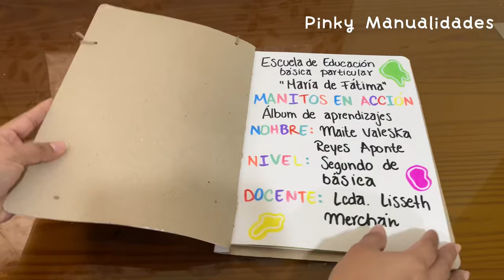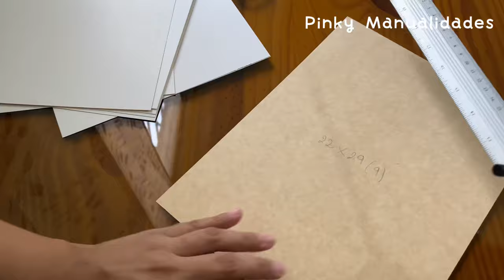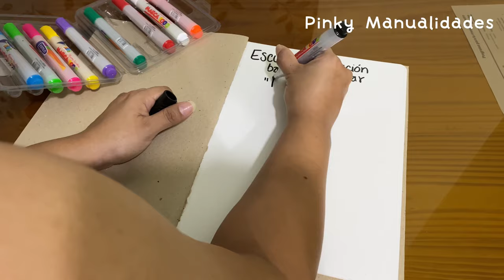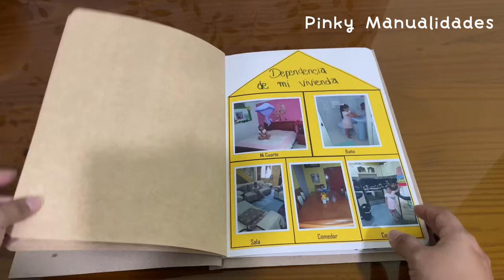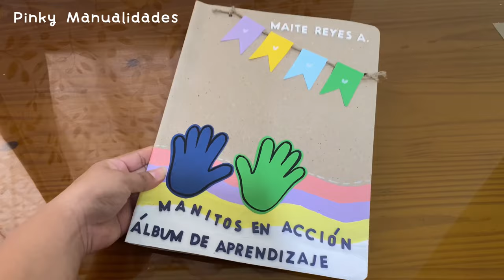Como hacer un ÁLBUM ESCOLAR | Hecho a mano | Manitos en acción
Álbum de aprendizaje hecho en cartón

Cómo hacer un álbum creativo escolar